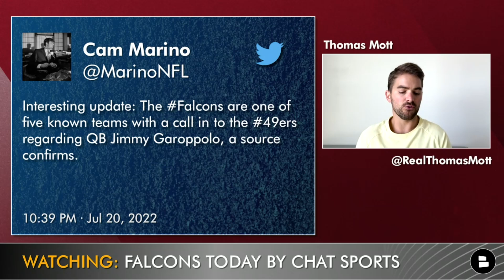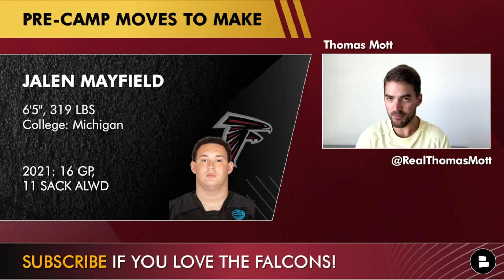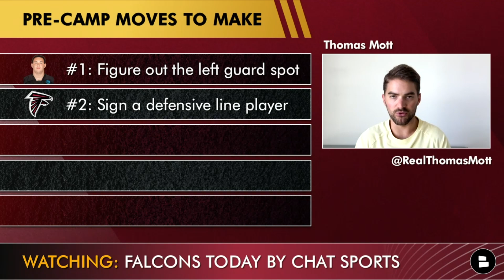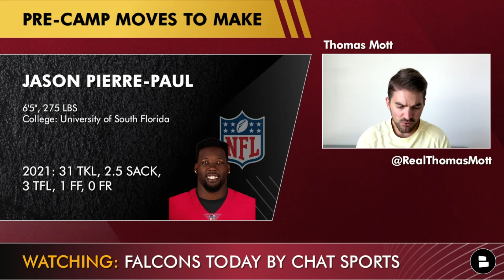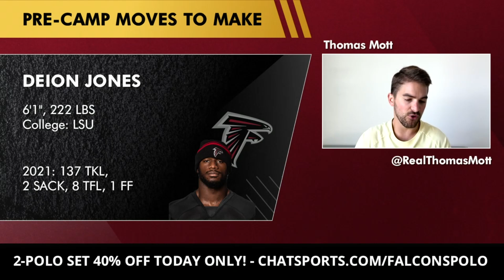Falcons Trade Rumors On Jimmy Garoppolo + 5 Moves The Falcons Should Make Before 2022 Training Camp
Falcons news and rumors begins with some breaking news from Cam Marino that the Falcons have called the 49ers about a possible trade for quarterback Jimmy Garoppolo. Recent reports have suggested that Garoppolo has requested a trade from San Francisco and the 49ers have begun to look for trade partners as Jimmy G trade rumors begin to heat up. What would they do with Marcus Mariota who is poised to be Arthur Smith’s QB1 this year? Falcons Today host Thomas Mott answers this possible trade question as well as breaks down his list of the top 5 roster moves the Falcons should make on today’s video!

5 Pre-Camp Roster Moves the Falcons Should Make:
#1: Figure out the left guard spot
#2: Sign a defensive line player
#3: Cut Deion Jones
#4: Emphazie the progression of Drake London
#5: Elevate Tyler Allegier eier as quickly as possible

Falcons pre-training camp roster moves takes a look at five moves the Falcons should make before reporting to training camp up at Flowery Branch in the coming weeks. Odds are Atlanta is probably done making moves, however, if they were to sign someone or make a trade, would a name like Jason Pierre-Paul make some sense? What about cutting linebacker Deion Jones?

Thomas Mott’s twitter has Falcons coverage even better than the best Falcons media personalities!

Atlanta Falcons fans, head down to the comments and take a swing at answering these questions:
- Would you trade for Jimmy Garoppolo? Yes or No?
- Will the Falcons make a move before training camp?
- What are the chances that Deion Jones is a Falcons come Week 1? Scale: 1-10
- Type “Training Camp” for a chance to get a shout out in a future video

Do you want more Falcons news and rumors similar to the Falcholic or the Falcholic?

Check out the link below for our Chat Sports Atlanta Falcons Facebook

Here are some more videos from Atlanta Falcons’ Today, similar to Locked on Falcons, Falcons Podcasts, Atlanta Falcons YouTube channel and more:
- 5 NFL Free Agents Who Could Start For the Atlanta Falcons Feat. Cole Beasley & Jason Pierre-Paul

Check out even more NFL news and rumors on our @Chat Sports social media pages! We are better than ESPN, Barstool Sports, CBS Sports HQ, and others: